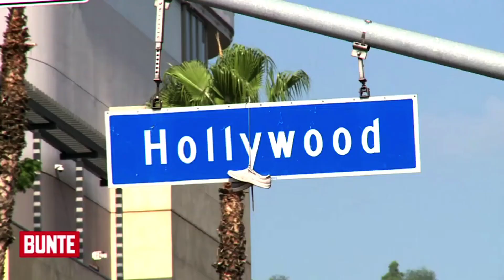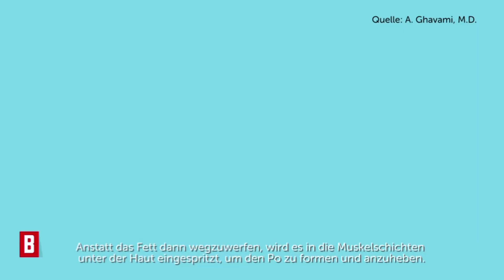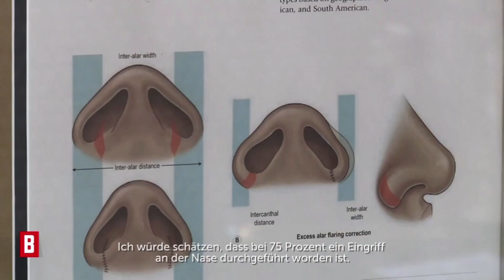What everyone wants to know about the Brazilian Butt Lift with Dr. Ghavami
to learn more about this innovative S-Curve Buttock Lift® procedure.

Denise: “Can you quickly explain what the buttock lift is?”
Dr. Ghavami: “I saw the importance of this early in my career like 10 years ago when nobody was really thinking much about buttocks. A little bit here and there because of J. Lo and Kim Kardashian there was some fascination but not like it is now.”

Denise: “How much does such a procedure cost?”
Dr. Ghavami: “There are some people that come in they just want one or two areas liposuction(ed) and just a little bit at the top. That can be as low as ten thousand dollars; but it can go up to eighteen to twenty thousand dollars.”

Denise: “Did you perform procedures on celebrities?”
Dr. Ghavami: “Of course, all the time. And I can never talk about it. They always gossip about it and suspect. The best surgery is the one you keep a secret. One of the rules we keep in this office is Keep Them Guessing; and I should be your best kept secret.”

Denise: “What is the most requested procedure that celebrities come in for?”
Dr. Ghavami: “Most celebrities have had their nose done. I’d say about 75% have had some kind of rhinoplasty (nose job) done.”

Denise: “In your opinion, which celebrity has naturally the perfect butt?”
Dr. Ghavami: “Probably Jennifer Lopez, I think hers is natural. Jessica Biel and Salma Hayek; some of these are voluptuous, curvy women that I think have it naturally.”

Denise: “What about Kim Kardashian?”
Dr. Ghavami: “If you’re asking me I have to be honest I think it’s 99% possible she did have work done.”

If you would like to see if you are a good candidate for a S-Curve Buttock Lift® procedure contact Dr. Ghavami’s offices directly @

Ashkan Ghavami, MD – Board Certified Plastic Surgeon